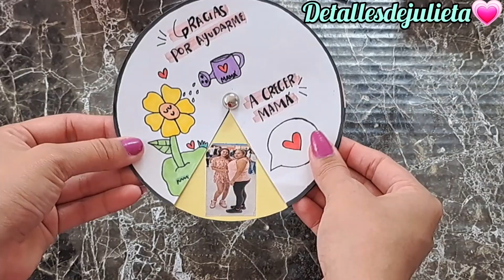Tarjeta en círculo para MAMÁ 🤩🤩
RECUERDA 📢

Si te gustó está idea activa la 🔔 para no perderte ninguna manualidad 🤗🥳 Muchas gracias por tu apoyo, me ayudas a seguir adelante 🤩🤩